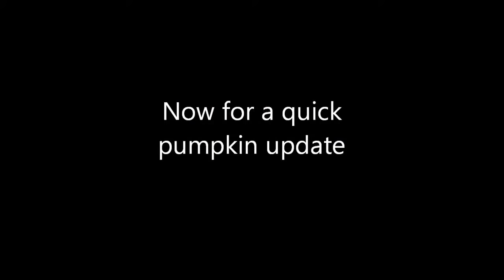Pumpkin Patch Garden Journal Assassin Bug versus Cucumber beetle attack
Music is purchased license from Pond5.

This video shows an assassin bug eating a cucumber beetle.